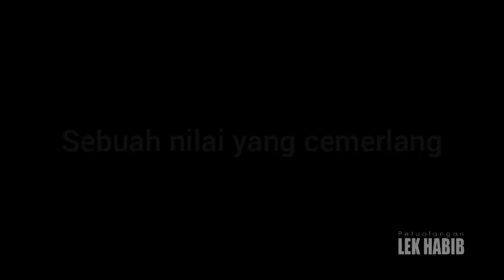PANEN JAMUR TERUS TERUSAN DI HUTAN JATI || BERBURU JAMUR LIAR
Harapan dan cita cita patut di perjuangkan dengan sungguh sungguh jika ingin mendapatkan sebuah nilai harapan yang cemerlang.

Nemu jamur trucuk di hutan jati panen yang selalu memuaskan. karena hutan jati lahan subur  banyak rayab yang bersarang